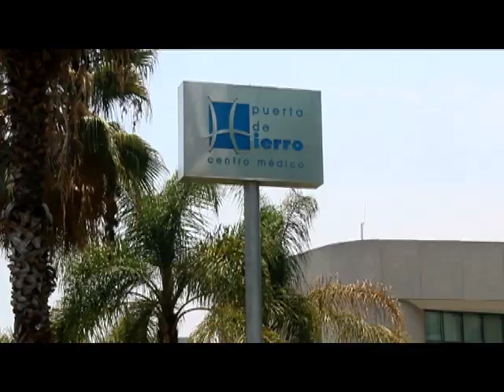Trasplante de ovario en Jalisco, da esperanza a mujeres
A una semana de haber practicado el primer trasplante de ovario en Jalisco y Latinoamérica, el Centro Médico Puerta de Hierro anunció que el procedimiento fue exitoso.